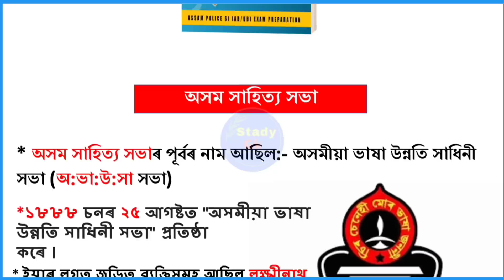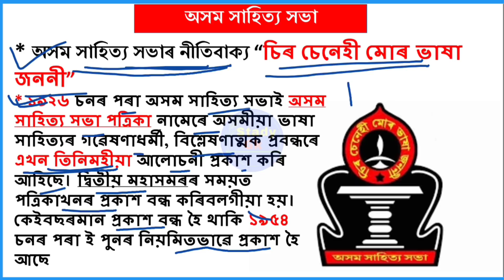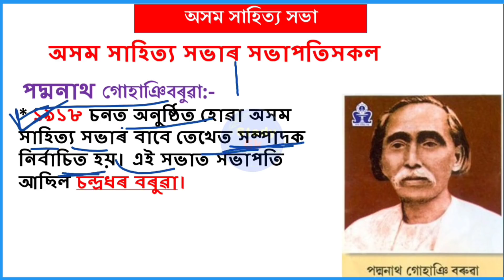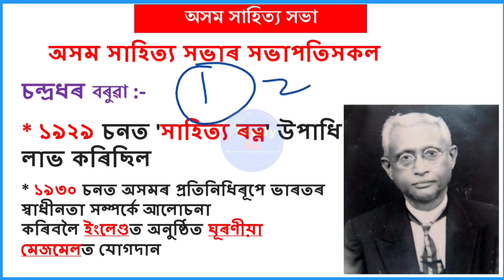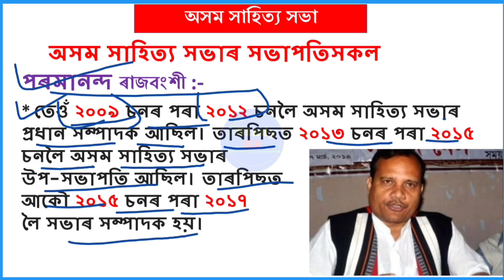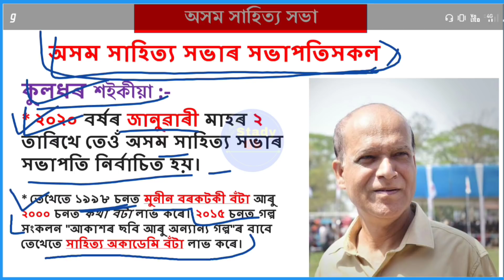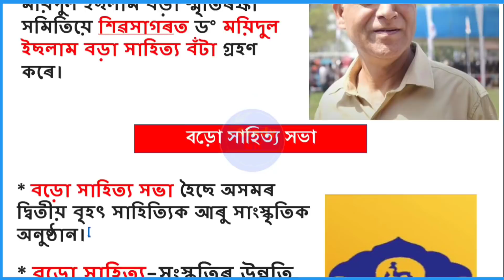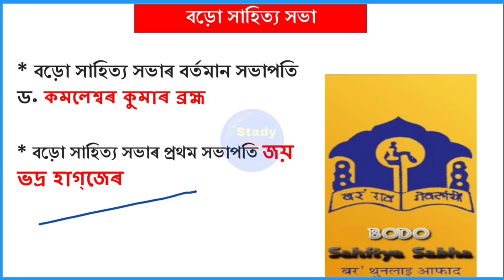Assam Police AB/UB | Assam Police SI | Assam Police requirements | Stady gk | Assamese gk